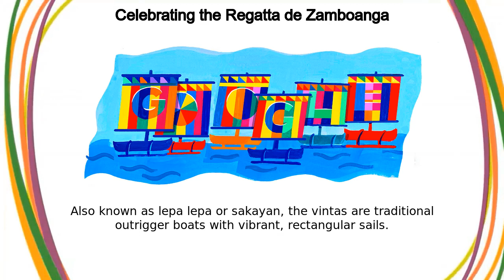Regatta de Zamboanga Festival | Celebrating the Regatta de Zamboanga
Google Doodle :
Celebrating the Regatta de Zamboanga

Regatta de Zamboanga Festival

Today’s Doodle celebrates Regatta de Zamboanga, an annual sailing competition from the southern part of the Philippines Every October, thousands of people gather along the kilometer-long stretch of R  Lim Boulevard in Zamboanga City to watch hundreds of vintas and their colorful sails race across the coastline  The event is the highlight of the Zamboanga Hermosa Festival honoring its patron saint, the La Virgen Nuestra Señora del Pilar de Zaragoza The racers are mostly Bajau fishermen who come from coastal villages like Sinunuc, Maasin, Labuan, Mariki, and the island of Santa Cruz  Each boat carries two people paddling towards victory Also known as lepa-lepa or sakayan, the vintas are traditional outrigger boats with vibrant, rectangular sails  The intricate patterns on the canvas—designed by the racers themselves—symbolize the identities, customs and aspirations of the region’s diverse ethnic groups Although the regatta is a friendly competition in celebration of the fishermen’s maritime skills, everyone is motivated to be one of the winning teams to take home a prize So, get ready, set, row! And may the fastest vinta paddler win!